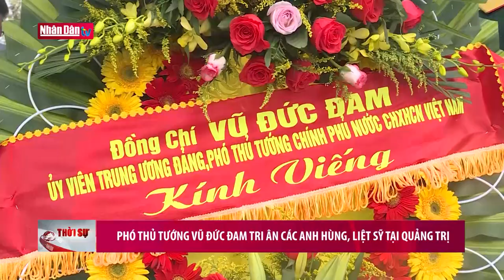Phó Thủ tướng Vũ Đức Đam tri ân các anh hùng, liệt sỹ tại Quảng Trị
Phó Thủ tướng Vũ Đức Đam tri ân các anh hùng, liệt sỹ tại Quảng Trị | Truyền Hình Nhân Dân
1. Dự Báo Thời Tiết Hôm Nay